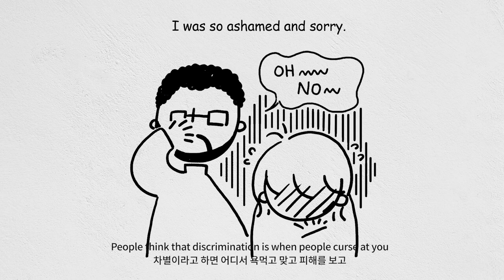From stares to swears — realities of Korean racism ｜ 예롱 작가 인터뷰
Of the many -isms that people battle over, there’s one that seldom seems to cross people’s minds in Korea — racism. While people debate over gender, region, class and other identities that set them apart, being Korean unites them, leaving racial discrimination off the list of items to fight over in the first place. This results in an openly discriminatory social atmosphere where racists can shut down voices that call their behavior wrong. So staring at people of a different race, whispering rude names in front of their eyes and even saying it out loud to their face — all this happens in broad daylight, and those who point it out are often told that they are being too sensitive.